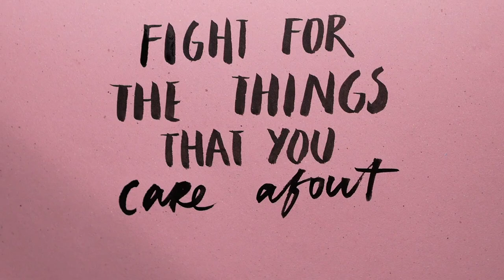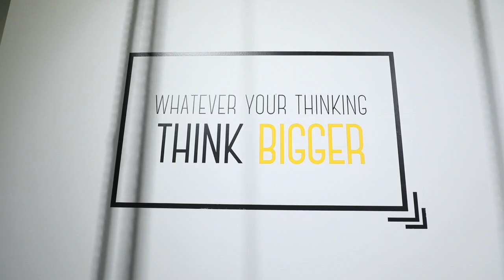छ.ग. हॉस्टल वार्डन एग्जाम के आखिरी सप्ताह क्या करें ?